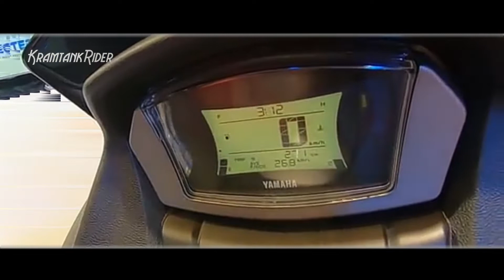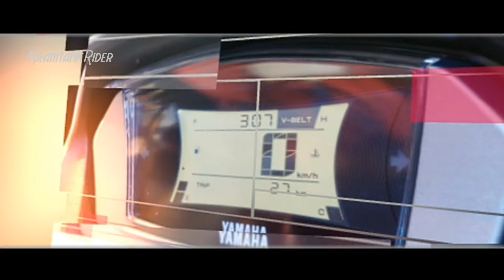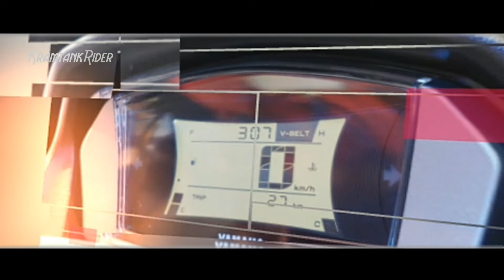CANGGIH, All New Yamaha Nmax 155 MY2020, Simak Ini Harganya !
Kramtank Rider merupakan video review motor yang berisikan tren motor dan kegiatan motor Adventure dan Touring Motor